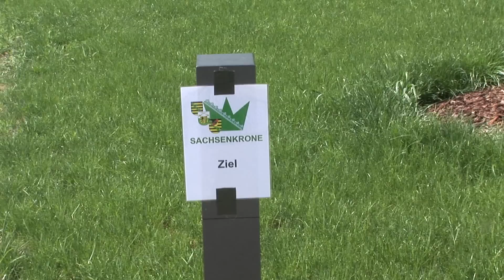Sachsenkrone 2012 Frankenberg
VdRBw Landesgruppe Sachsen, Impressionen vom 17.Internationalen Reservistenwettkampf "Sachsenkrone 2012" in Frankenberg/Erzgebirge